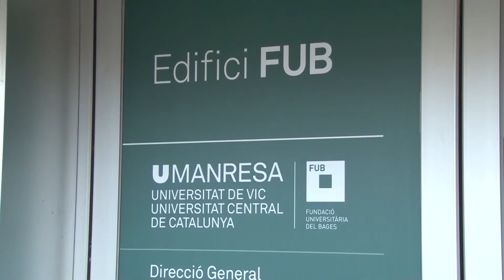Junqueras rebut amb aplaudiments el primer dia de feina al campus Manresa de la UVic-UCC